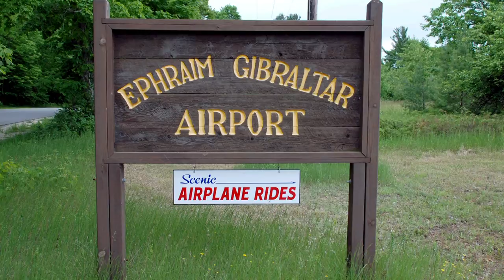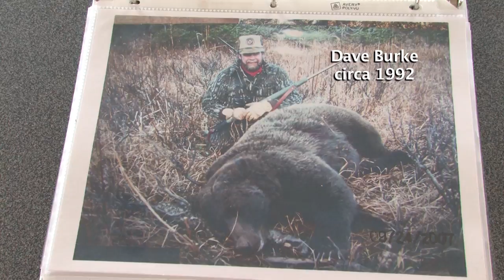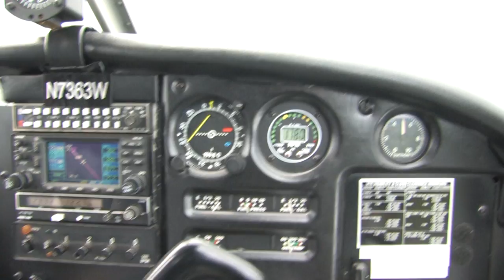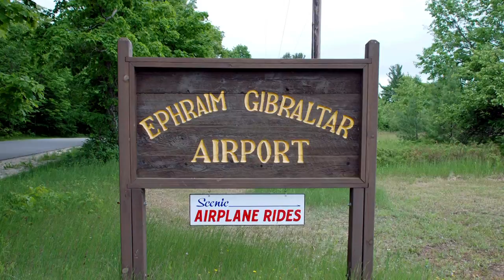Grizzly Scenic Air Tours - Door County WI Travel Show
Explore The Door show host Jon Jarosh gets an aerial tour of Door County's islands with Grizzly Scenic Air Tours in this segment from episode 16. VIDEO NOTE: Grizzly Scenic Air Tours now flies out of Cherryland Airport in Sturgeon Bay.